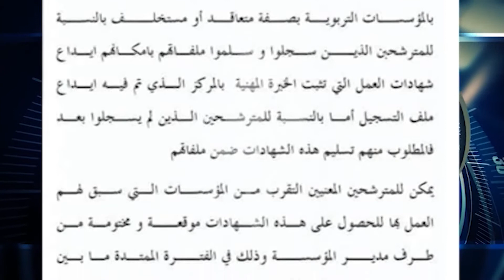منح الأساتذة المتعاقدين شهادة العمل لاحتساب سنوات الخبرة